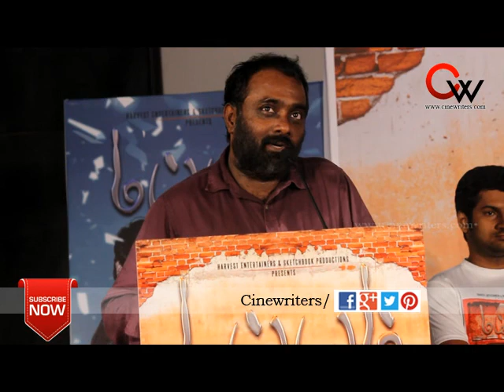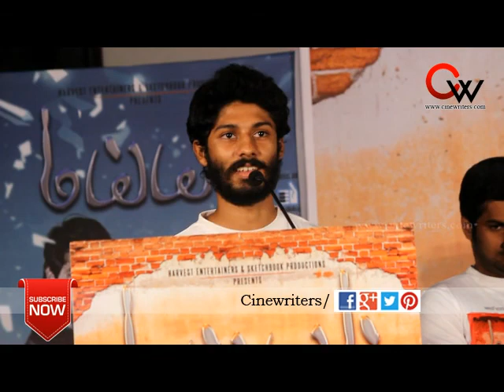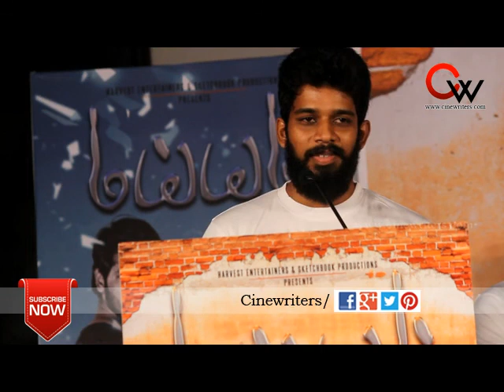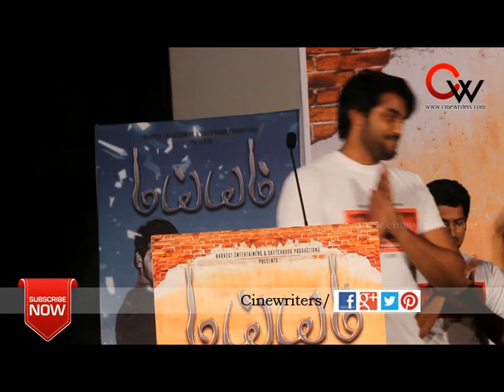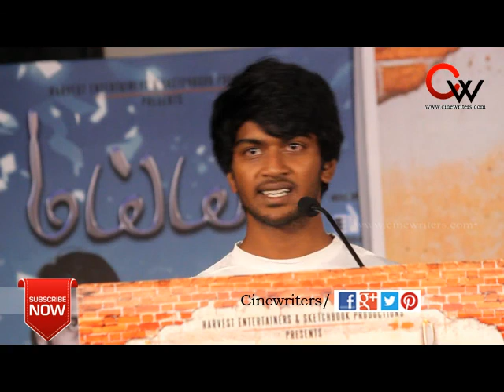Maiem Movie Press Meet Full Video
An Entertainment You Tube Channel